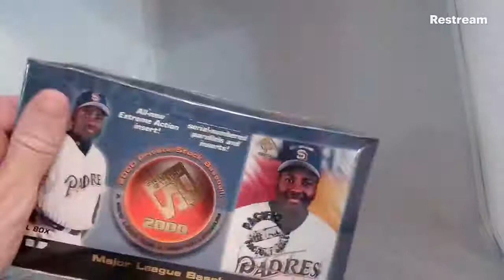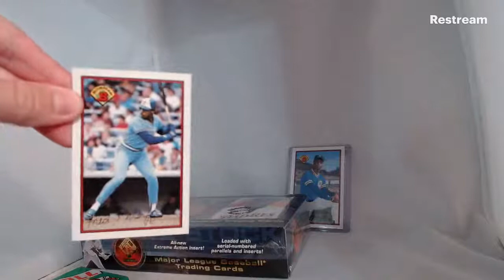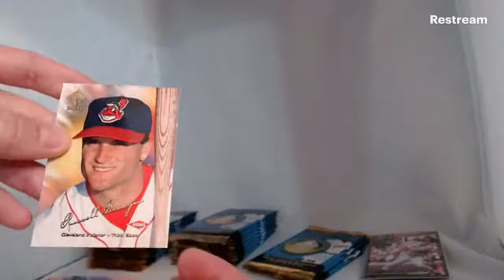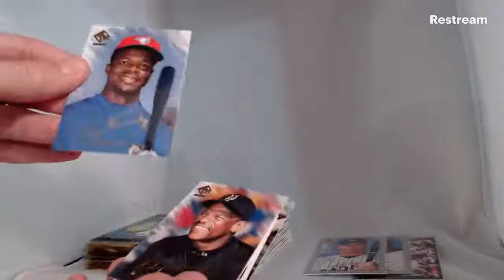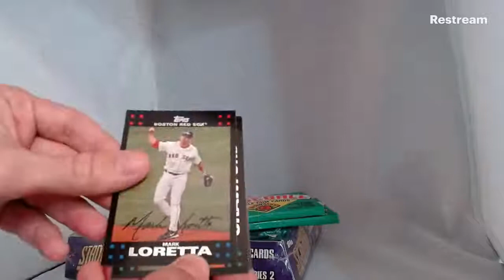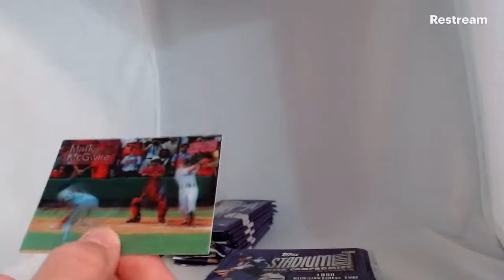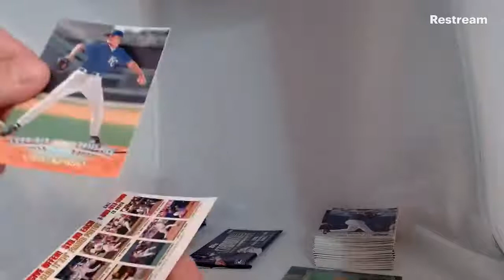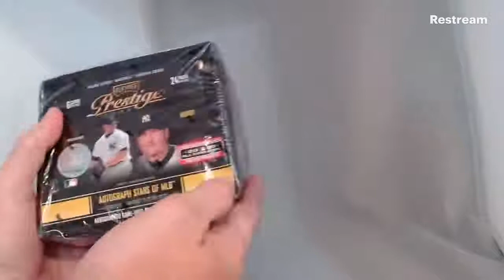1999 Topps Stadium Club and 2000 Pacific Private Stock Group Break